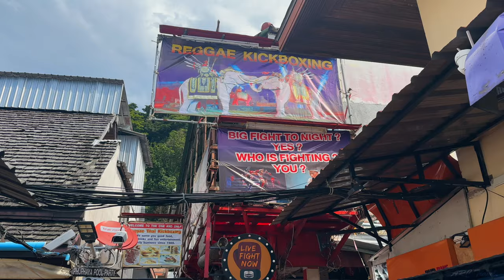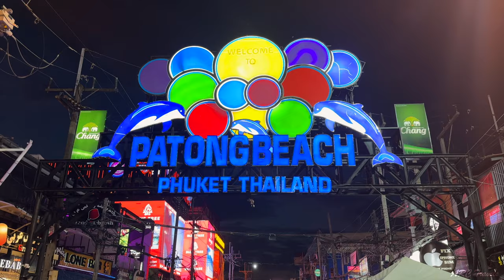THAILAND 🇹🇭 The Southeast Paradise [Trailer] Bangkok, Krabi, Railay Beach, Koh Phi Phi, Koh Lanta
In December my friend Joe and I spent our holiday, traveling around Thailand for 3 weeks. It's my 10th visit to the country but for Joe it'll be his first.

Having been to many places through the years my objective is to show Joe some of my favorite place while discovering new ones along the way.

We'll start in Bangkok for the first 3 days then we're traveling south to the coast of Krabi's Ao Nang, Railay Beach, Koh Phi Phi and Koh Lanta before heading to Phuket and I finish up in Pattaya.

I love returning to the land of smiles and see why I think Thailand is the Southeast Asian paradise.

// MORE FILMS //

// SOCIAL MEDIA //

// CH. SUPPORT //

// ABOUT ARC //